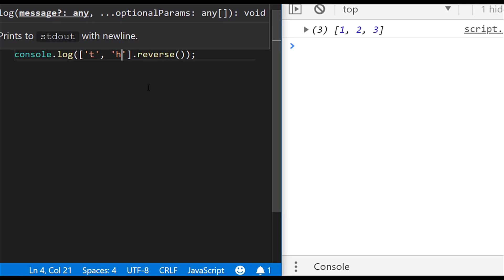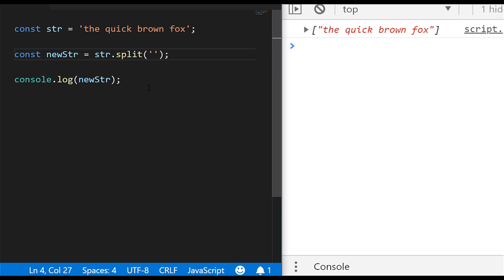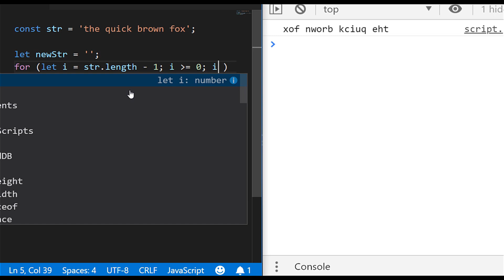How to reverse a String in JavaScript Tutorial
In this tutorial, you’ll learn how to reverse a string in JavaScript including a way to do it with using a for loop which is helpful if you get asked to solve this challenge at interview. Get my free 32 page eBook of JavaScript HowTos

Whilst it’s not the most common of tasks to do as a Junior Developer, finding out how to reverse a string in JavaScript is handy to know as it introduces you to a few new concepts in terms of handling arrays.

But wait!? A string isn’t an array!

You’re right it’s not but unfortunately for us there is no in-built function in JavaScript which will help you reverse a string in JavaScript.  For example, you can’t just call str.reverse() to get a reversed version of the string.

However, as you’ll discover in the video, arrays in JavaScript do have a reverse function available to them.  So if we could convert a string in to an array (with each item in the array being a character from the string) we could then reverse it easily with the Array.prototype.reverse() function.

In the tutorial you’ll learn how to do exactly this by using the split() function on the original string and then using the join() function to re-assemble it once it’s been reversed.

You’ll see that this process is very simply however sometimes you’ll be asked (perhaps at a job interview) how to reverse a string in JavaScript without using reverse method.  In this instance, the interviewers are checking you can handle basic algorithmic challenges without relying on inbuilt functions.

So, in order to learn how to reverse a string in JavaScript without using reverse method, in the video we’ll discuss how to reverse a string in JavaScript with for loops.  Whilst this isn’t the most elegant of ways to do it, it is fairly straightforward and it’s always good to know different ways of accomplishing the same task. Channel Handle @codebubb